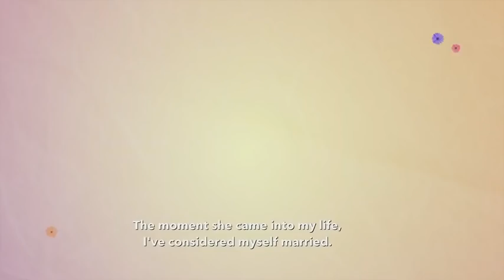Mary, Marry Me | Official Trailer | Toni Gonzaga, Alex Gonzaga, Sam Milby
Kapamilya ka man o Kapuso, eto ang channel na para sayo! Be updated sa mga freshest, exclusive, and hottest local news from the hottest stars of today.

I’m Emmanuel Ibarrola. Entertainment Viral is a showbiz-oriented channel on Youtube Philippines. Its first season premiered last August 10, 2017, after it became a hit, its second season opened on September 5, 2017. It was one of breakthrough channels that time with over 22 million views and 35,000 subscribers in 2 months before the channel was deleted.

EMMAN TOMAN presents ETV: Entertainment Viral

Metro Manila Film Festival (MMFF 2018)
1. Fantastica - Vice Ganda
2. Jack Em Popoy: The Puliscredibles - Vic Sotto, Coco Martin, Maine Mendoza
3. Aurora - Anne Curtis
4. The Girl In The Orange Dress - Jericho Rosales, Jessy Mendiola
5. Rainbow Sunset - Eddie Garcia, Aiko Melendez
6. Mary, Marry Me - Toni Gonzaga, Alex Gonzaga, Sam Milby
7. One Great Love - Kim Chiu, Dennis Trillo
8. Otlum - Ricci Rivero